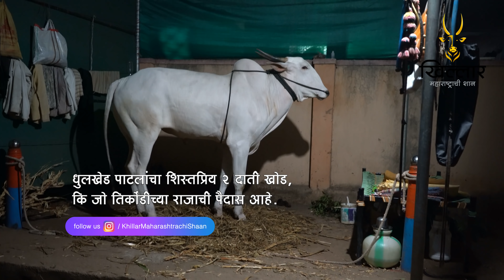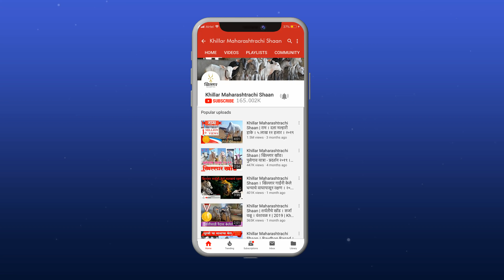महाराष्ट्र व कर्नाटकातील सर्वात टॉपचे जातिवंत आणि सुंदर वळू | Khillar Maharashtrachi Shaan | 2020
*खिल्लार महाराष्ट्राची शान* चॅनेल वर लवकरचं आपण पाहणार आहोत *महाराष्ट्र व कर्नाटकातील सर्वात टॉपचे जातिवंत आणि सुंदर वळू* बद्दल अधिक माहिती.

१. आजपर्यंत १६०० गाई भरवलेला *निवर्गीचा वळू !*
२. *संख पाटलांचा सर्वात सुंदर, जातिवंत* २०१९ चा घटप्रभा चॅम्पियन वळू !
३. *सतीश अण्णा, हिवरगाव*, तिकोंडी राजाची पैदास असलेले २ जातिवंत वळू
४. *संजय पुजारी, हुलजंती*, तिकोंडीचा राजाची पैदास आणि दुसरा एक आदत खोंड
५. मल्लिकार्जुन महादेव सोनंद, राहणार उदगी यांचा जातिवंत वळू व लमाण बाईच्या बैलांची bloodline असलेली एक कालवड
६. धुलखेड पाटलांचा शिस्तप्रिय २ दाती खोड, कि जो तिकोंडीच्या राजाची पैदास आहे.
७. राकेश पाडाळे, पुणे यांचा २ दाती कपिला खिल्लार खोंड